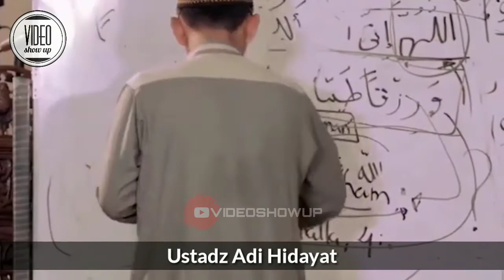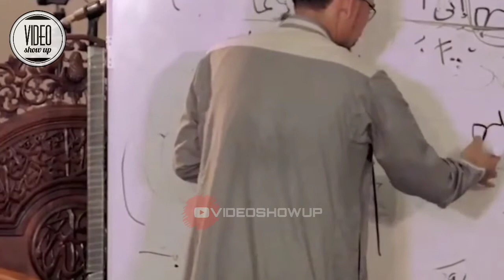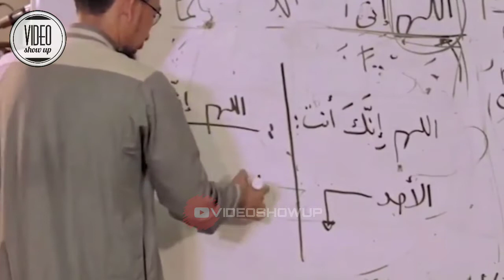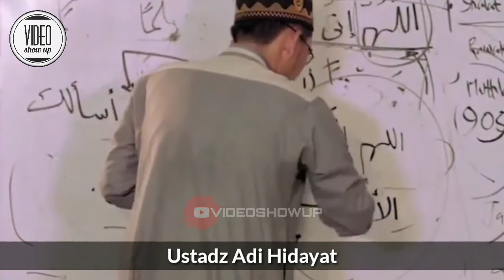Awali berdoa dengan kalimat ini agar terkabul - Ustadz Adi Hidayat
(Tag & Share Ke Sahabat Hijrah Tersayangmu ^^)